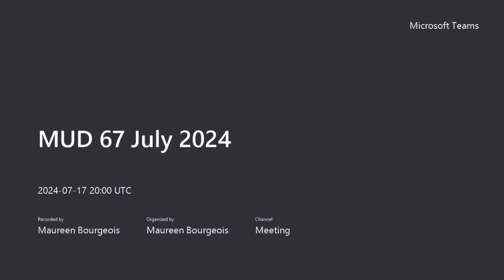MUD 67 July 2024 Meeting Recording